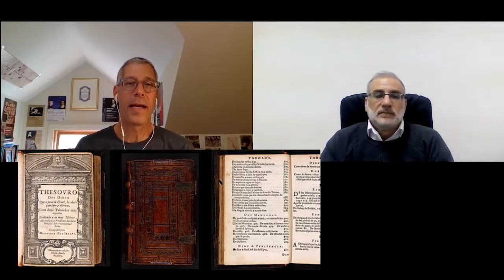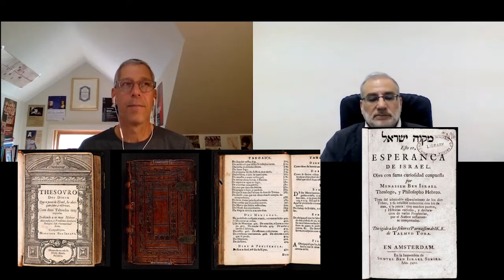Did Menasseh write for non-Jews?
Award winning author Professor Steven Nadler
Vilas Research Professor and William H. Hay II Professor (Columbia, Ph.D. 1986)
Director of UW-Madison’s Institute for Research in the Humanities
Member of the American Academy of Arts and Sciences.

Author:
Menasseh ben Israel: Rabbi of Amsterdam (“Jewish Lives”, Yale, 2018)
Spinoza: A Life (Cambridge, 1999; second edition, 2018);
The Best of All Possible Worlds: A Story of Philosophers, God, and Evil (Farrar, Straus, & Giroux, 2008);
The Cambridge History of Jewish Philosophy: From Antiquity through the Seventeenth Century (2009), co-edited with Tamar Rudavsky;
A Book Forged in Hell: Spinoza’s Scandalous Treatise and the Birth of the Secular Age (Princeton, 2011)
The Philosopher, the Priest, and the Painter: A Portrait of Descartes (Princeton, 2013).

MENASSEH BEN ISRAEL

#4 Did Menasseh write for non-Jews?
• Had many gentile friends
• Very respected by gentile scholars
• Biggest audience for his books ere gentiles
• But also wrote for Jews such as, Guide to a Jewish Home
• Walked a very fine line